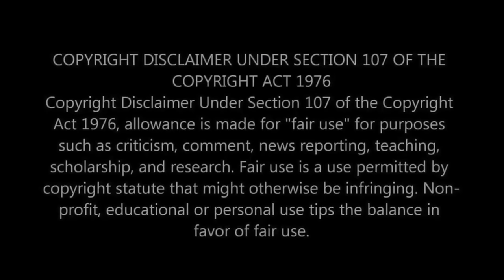IS THIS AS AUSSIE AS IT GETS?! First Time Hearing Midnight Oil - Beds Are Burning Reaction!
Hey, everyone! Today, we're diving into an iconic piece of Australian rock with our first-time reaction to "Beds Are Burning" by Midnight Oil. This song isn't just a hit; it's a powerful message wrapped in compelling rock rhythms. Join us as we explore the significance behind the music and the impact of Midnight Oil's anthem for environmental justice and indigenous rights.

⭐️ WHAT WE EXPLORE IN THIS VIDEO:
Our initial thoughts on Midnight Oil and the unique vibe of "Beds Are Burning."
Reacting to the song's powerful lyrics, energetic performance, and the story it tells.
Discussing the context of "Beds Are Burning" and its relevance to Australian history and global environmental issues.
Our impressions of how Midnight Oil combines musical excellence with activism.

🎶 ABOUT MIDNIGHT OIL & "BEDS ARE BURNING":
Midnight Oil, known for their passionate activism and distinctive sound, released "Beds Are Burning" in 1987 as a call to action for land rights of Indigenous Australians. The song has since become an anthem for change, recognized worldwide for its catchy tune and deep, meaningful message.

👫 WHO WE ARE:
We're a couple passionate about uncovering the stories behind the music. Our channel is dedicated to first-time reactions to songs across all genres, exploring the lyrics, melodies, and meanings that connect us all through music.

What does "Beds Are Burning" by Midnight Oil mean to you?
Are there other politically charged songs or Australian classics you'd recommend for our next reaction?